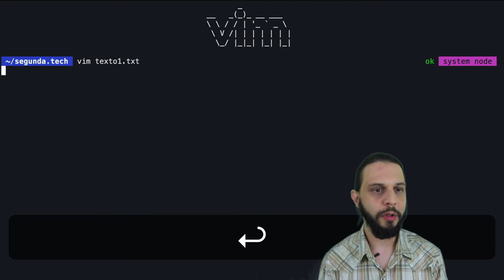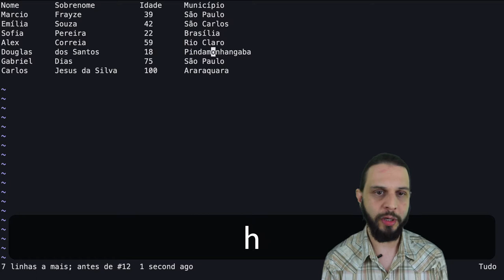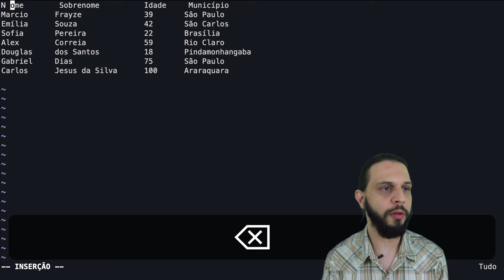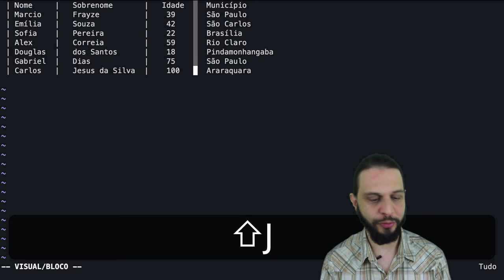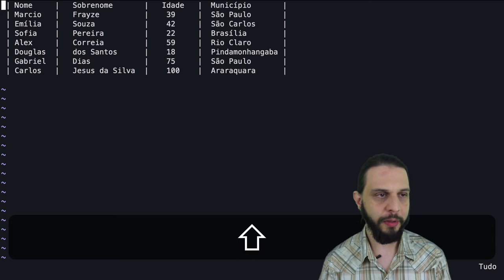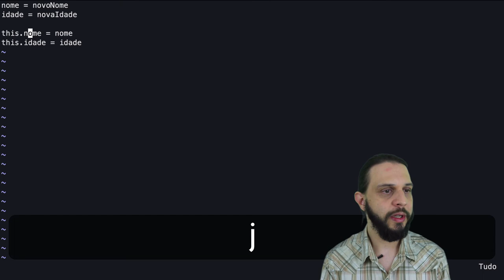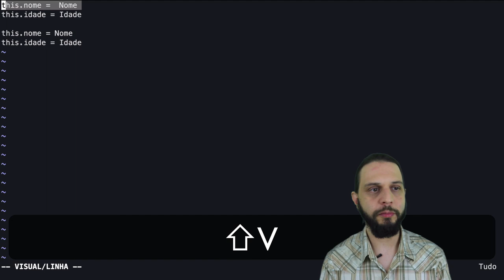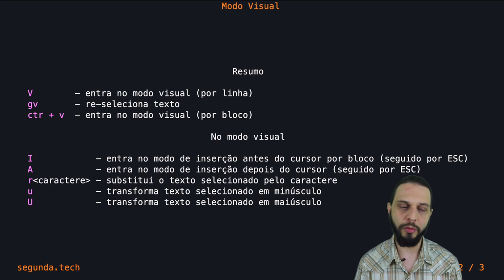Vim #16 - Modo Visual (por bloco)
Neste vídeo mostro como editar textos no modo visual por bloco.

ERRATA! Em 3m:32s eu falo "i minúsculo" mas queria dizer "i maiúsculo".